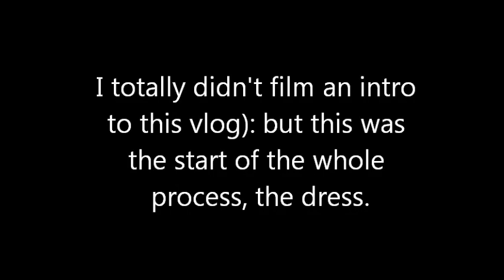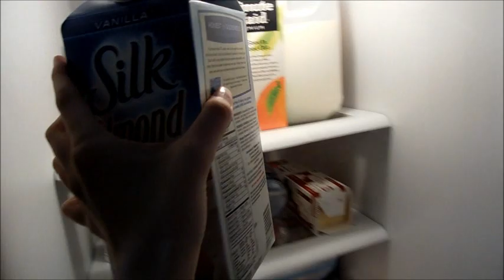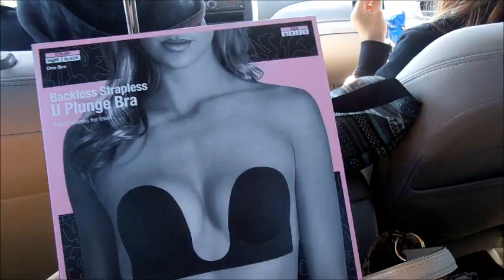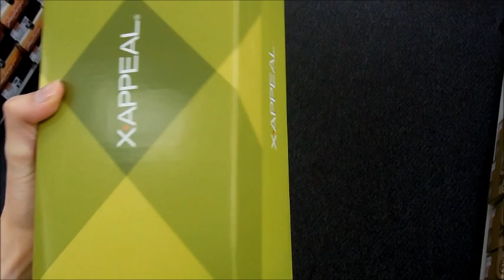Prom Vlog #1: Buying THE Dress, Shoes, etc!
SURPRISE A NEW VLOG I'VE BEEN WORKING ON FOR LIKE A MONTH! Xo, Olivia